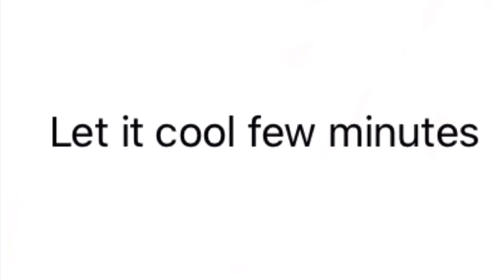Fried fish patties/fish patties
Ingredients
Dough
Folur 250 grams
Butter or margarine 75 grams
Chilled water 100 grams

Filling
One big onion
Two green chillies
Fish 100 grams
Boiled potatoes 250 grams
Soya sauce 2 Tbsps
Butter(optional)
Sounds credit